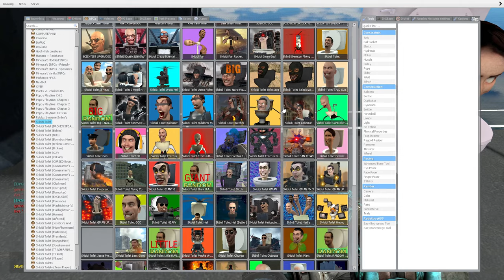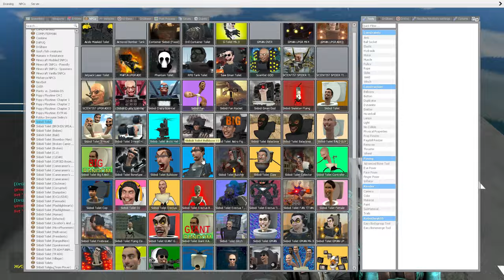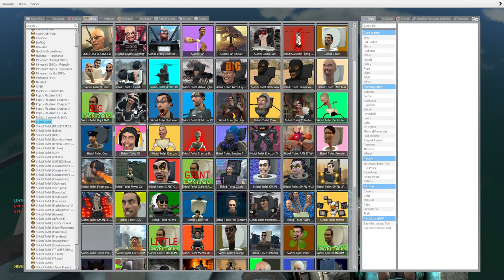Spartan Kicking Skibidi Toilets in the Giant Ship under the water pit Dank Memes - Garry's Mod